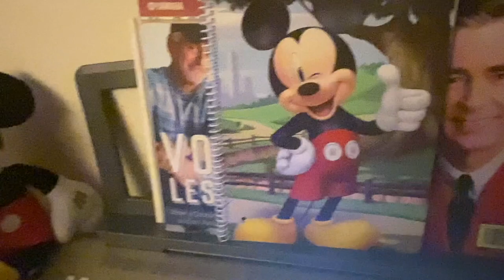(100th MICKEY VIDEO) Mickey & Minnie Birthday Tribute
Today’s the birthday of not just one but TWO animated cartoon legends who have been such a huge and profound part of my childhood and made me the person I am today, and that is the cutest cartoon couple in the world: Mickey and Minnie Mouse!

Ever since 1928, these two adorable mice have entertained countless people with their charm and warmed countless hearts with their wholesomeness. There’s no doubt that Mickey and Minnie have been an inspiration and a positive influence on so many people, including me. They’ve always been about being kind, helping others, having optimism, and making every moment a magical one. Needless to say, I don’t know where I’d be without these two to always cheer me up and bring a smile to my face and to my heart.

Without Mickey or Minnie, there would be no Baby Lamb Creations. So in celebration of their epicness, I decided to put together a little piano tribute celebrating the magical and memorable moments these two have made for us over the decades.

What's even more special about this video is the fact that this is my 100th Mickey Mouse video I have ever posted on my channel! So that makes it all the more spectacular.

Happy Birthday, Mickey and Minnie! Thank you for the magic, the joy, the wonder, and the love! We love you, now and always.